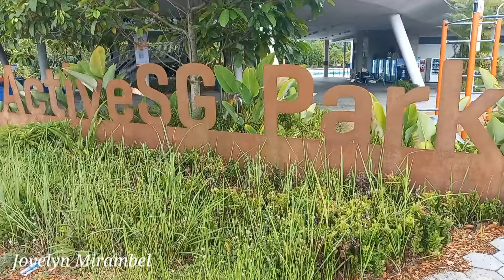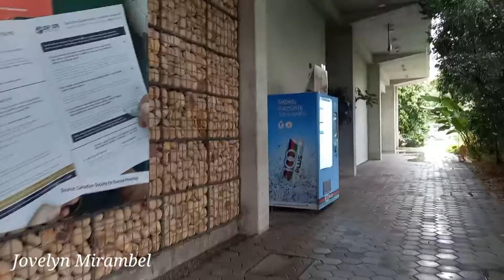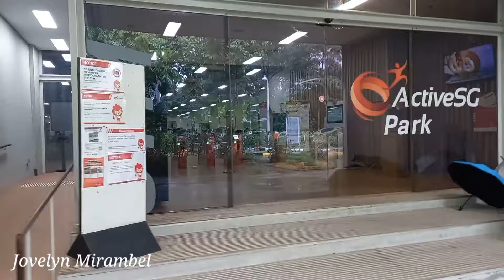ActiveSG Park at Jurong Lake Gardens || Jovelyn Mirambel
In this video featuring the ActiveSGpark at Jurong Lake Gardens.